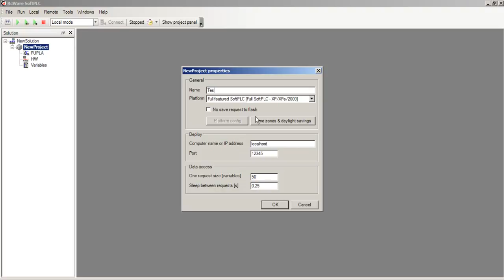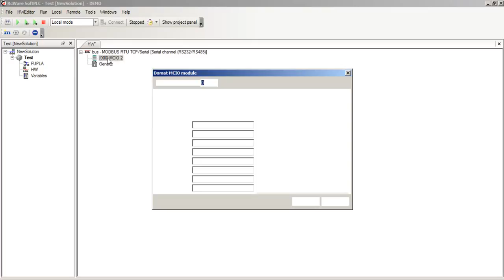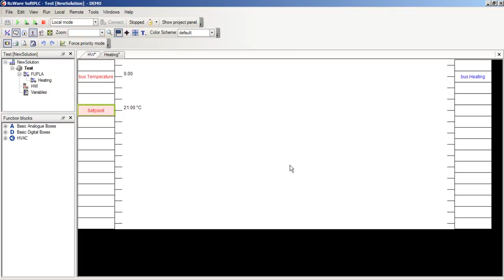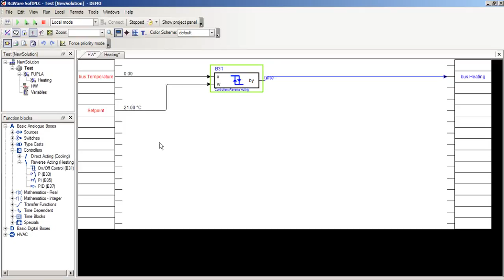SoftPLC IDE 1: Creating a project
Creating a new project in SoftPLC IDE.